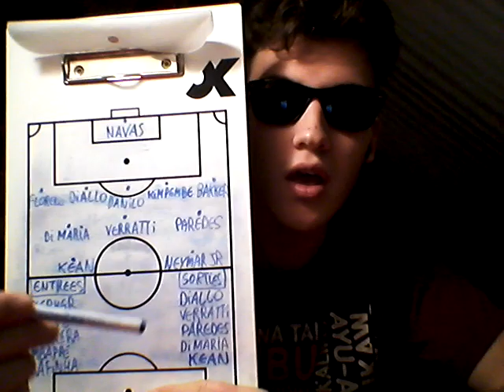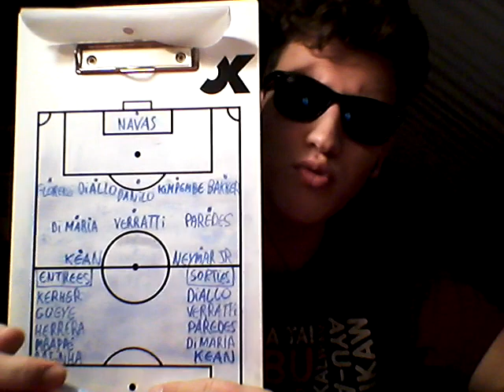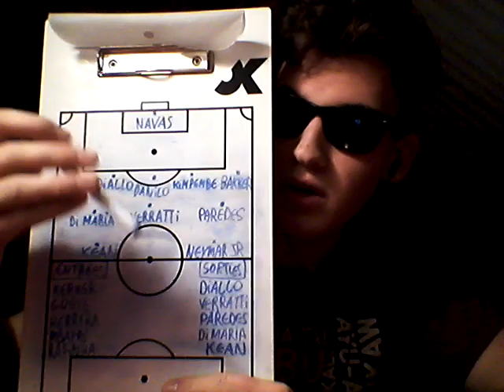DÉBRIEF : PSG VS OL 0-1, Neymar se blesse un peu bêtement 🤦‍♂️🔵🔴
Salut à tous, aujourd'hui, nouvelle vidéo sur ma chaine, nouveau débrief 😎 , je parle du match  PSG 🔵🔴 vs OL , défaite des parisiens sur le score de 1-0, match décevant des parisiens, il n'y avait aucune envie, aucune précision dans les passes 🤬, en plu de cela Ney mar se blesse de nouveau, il y a rien qui allait dans match... Même si c'est difficile d'enchaîner les matchs, ce n'est pas une excuse car c'est pareil pour tout le monde, 4ème défaite de la saison en championnat. Au classement, on descend à la 3ème place du championnat, derrière Lyon et Lille.

LES TOPS : Navas et Florenzi

LES FLOPS : Presque toute l'équipe